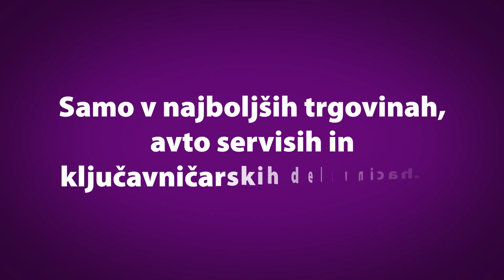GUČI ZA PO KUČI: Modni guru Denis Avdić predstavil novo kolekcijo!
Radijski voditelj jutranjega programa na Radiu 1 in po novem tudi modni guru, Denis Avdić se je odločil, da bo tudi on pokazal svojo kolekcijo oblačil, ki ji je nadel posebno ime in jo bo videti le v najboljših trgovinah, avto servisih in ključavničarskih delavnicah.

Denis pravi, da je kolekcija namenjena vse tistim, ki si drznejo in ki ... pijejo dobro, turško kavo. :)